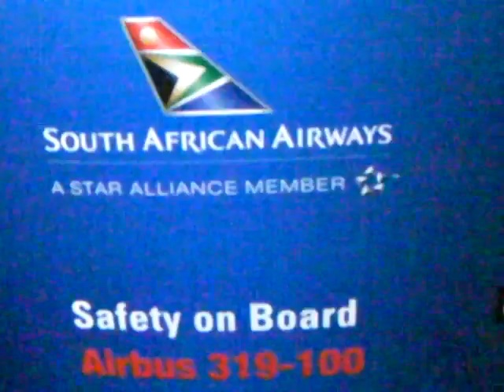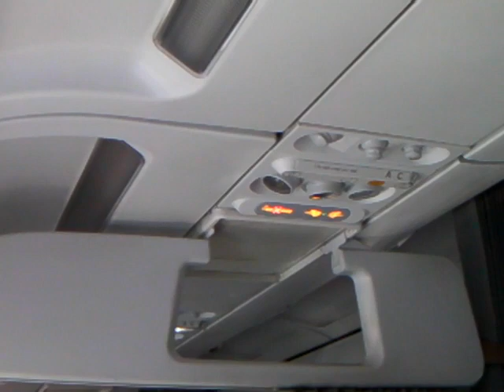Smooth landing in Joburg 8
South African Airways international flight from Maputo, Mozambique, landing smoothly at O.R.Tambo airport, Johannesburg, South Africa.